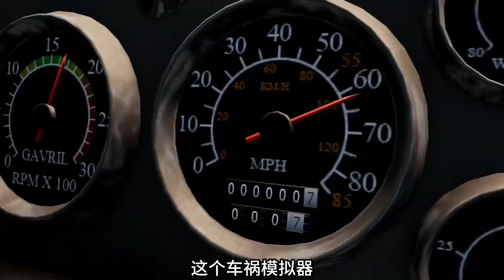乐高游戏：测试3款模拟器中油罐车的强度，极限速度下的撞击会发什么？【超铁侠解说】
大家好，我是超铁侠，一个搞笑的游戏解说
这里的YouTube平台上唯一的官方频道哦~
请一定要认准这里呀！
我在这里会发布scp、乐高游戏和Amongus的搞笑游戏解说视频
乐高 游戏解说 搞笑 请注意，本视频完全符合YouTube社区准则，没有任何违规行为。